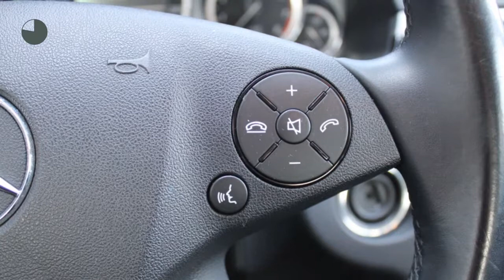Mercedes-Benz E-Klasse E 200 CGI Avantgarde Business Class Automaat